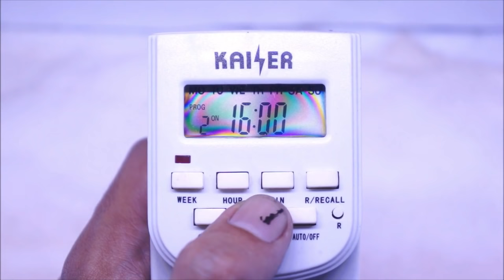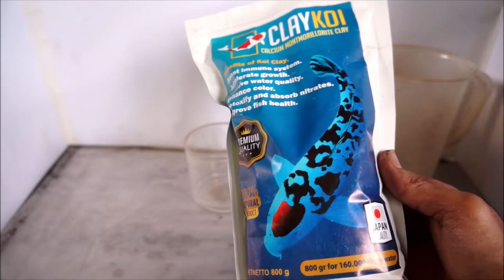How to Set Up Planted Aquarium for Beginners Without CO2 Injection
I quit making aquarium video. There will be no more aquarium video in this channel. My new videos will be like this:

As promised, I make a video specially to help beginners that want to set up a planted tank. This tank using natural aquascaping style that incorporate empty space with carpeting plants.

Credit Music:
"Midnight Tale"
"Rain will Fall"